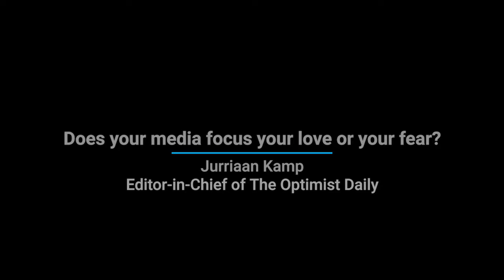Does your media focus your love or your fear? Jurriaan Kamp (short)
EXPLORING THE ART AND SCIENCE OF TRANSFORMATION TECHNOLOGIES

Join the Spirit Tech 2.0 Community!

Discover the pioneering tools that power spiritual awakening, growth, and connection.

Access free downloadable tech (sound tech, biofield emitter, apps, software, eBooks), discounts, audio & video and more.